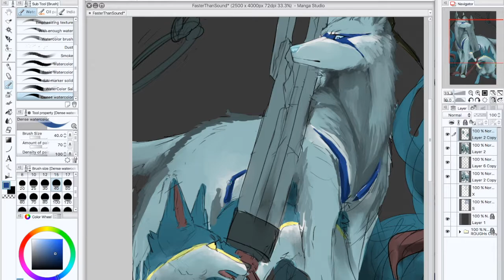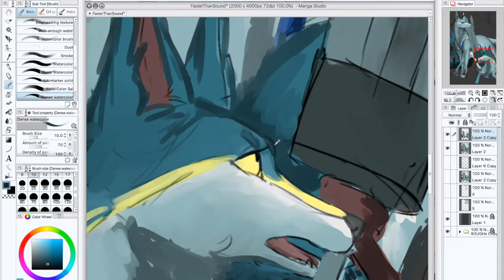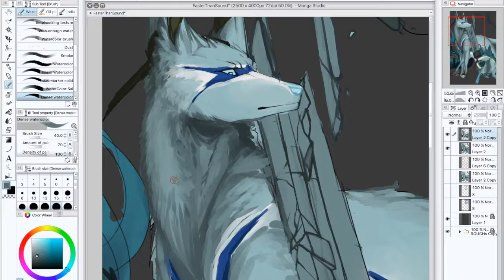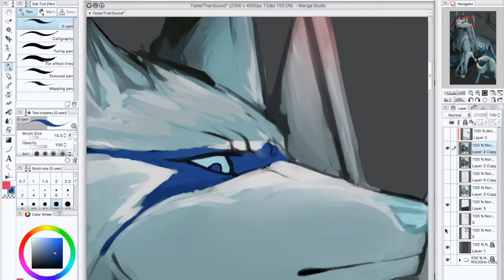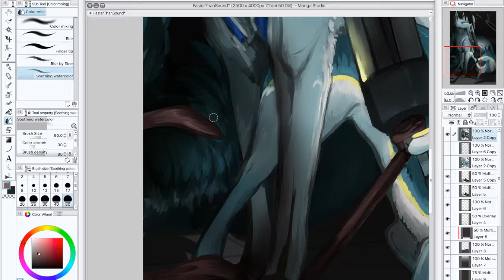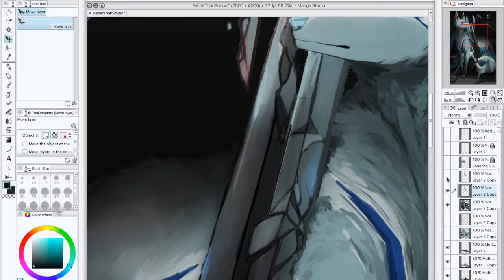~Speed Paint~ Faster Than Sound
cringe at thumbnail

A lil sneak peak of what my comic might involve haha
if i even get to making the comic haha
I love these two

SONG: Ben Moon - The Neoteric Empire